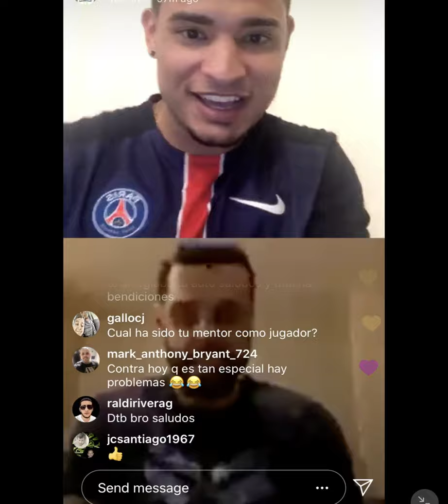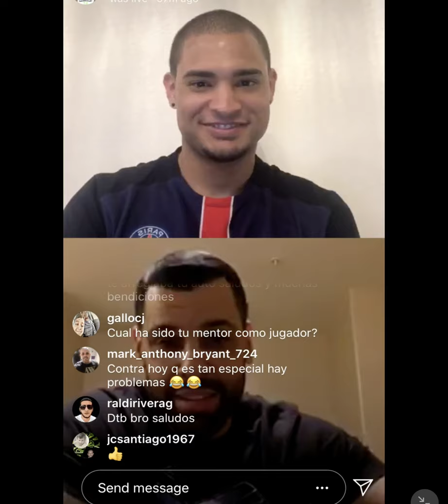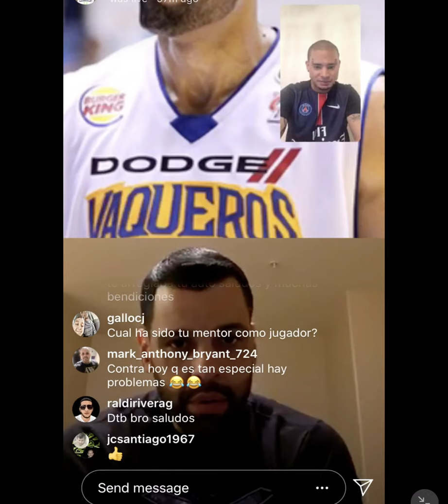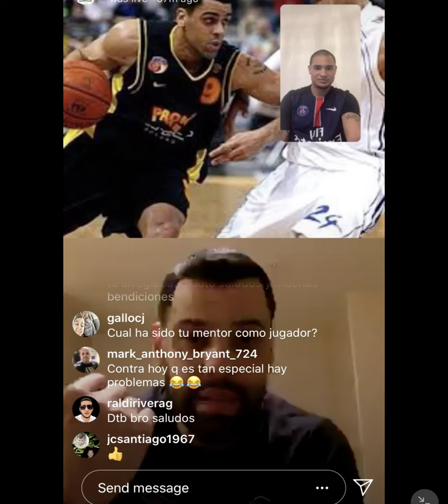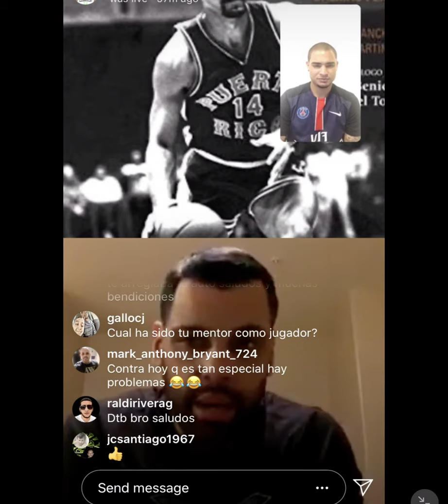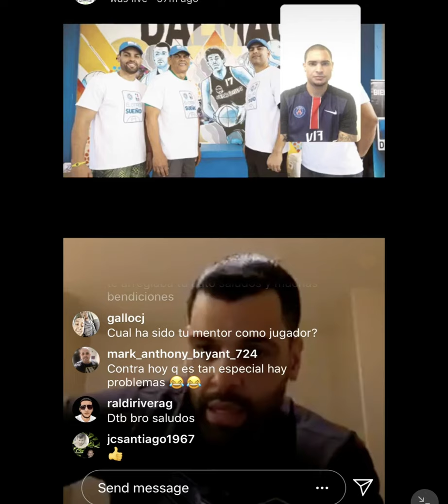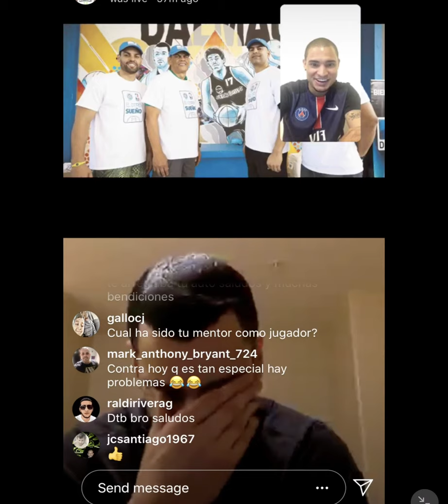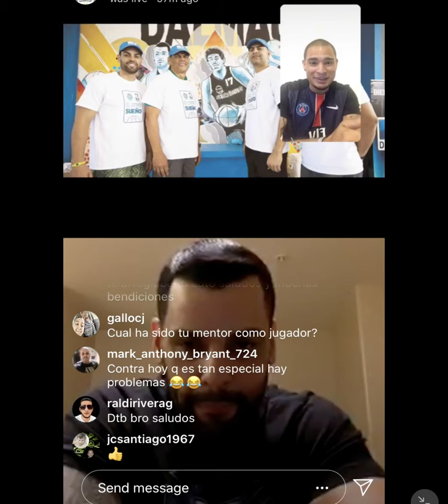"Basketball After Dark" Christian Dalmau (EP.19)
Episodio19- Christian Dalmau